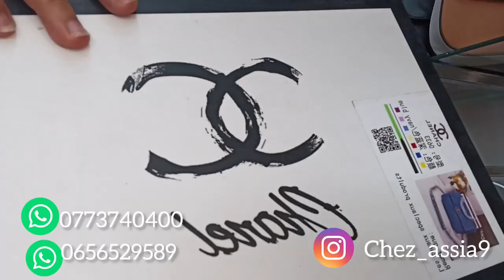جديد ✨ النضارات الشمسية 🕶️ مريحة في العين السخاوة فالصيكان 👛 و السبرديلات 👟 التبراع و الجديد